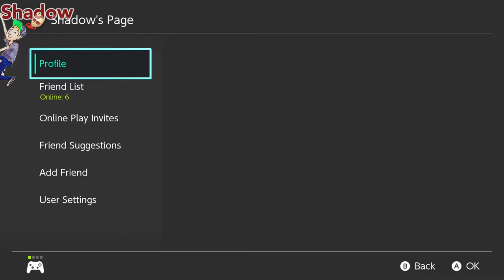Minecraft Survival | The End! | Episode 7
Shadow, Taff, and Chris finally head to the stronghold to face the Ender Dragon!

Minecraft is a sandbox video game created by Swedish game developer Markus Persson and released by Mojang in 2011. The game allows players to build with a variety of different blocks in a 3D procedurally generated world, requiring creativity from players.